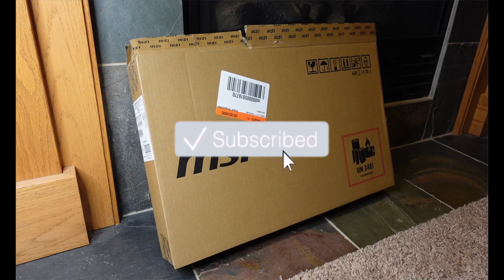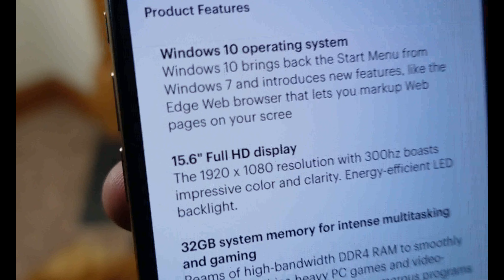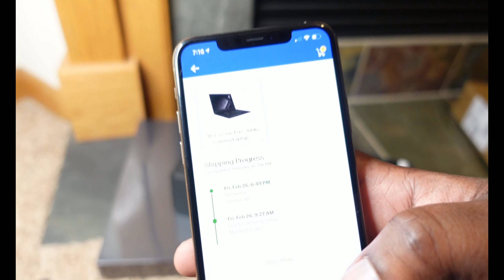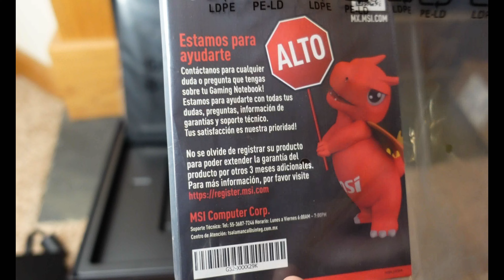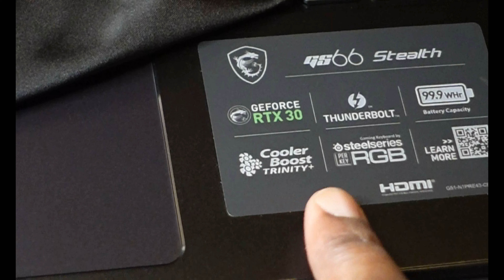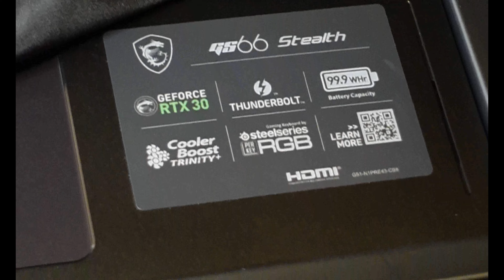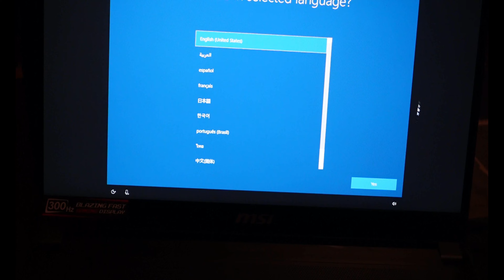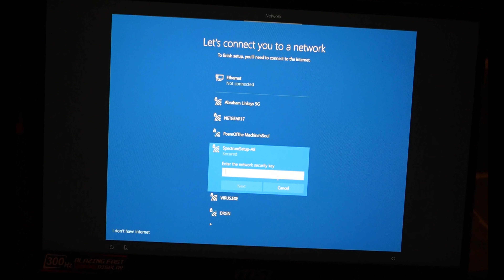*NEW!* MSI GS66 300hz 32gb Ram + @NVIDIAGeForce RTX 3080 GPU BEST GAMING LAPTOP 2021 | NICEHASH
MSI - GS66 15.6" 300hz Gaming Laptop - Intel Core i7 - NVIDIA GeForce RTX 3080 - 1TB SSD - 32GB Memory - Black:

Windows 10 brings back the Start Menu from Windows 7 and introduces new features, like the Edge Web browser that lets you markup Web pages on your scree

15.6" Full HD display
The 1920 x 1080 resolution with 300hz boasts impressive color and clarity. Energy-efficient LED backlight.

32GB system memory for intense multitasking and gaming
Reams of high-bandwidth DDR4 RAM to smoothly run your graphics-heavy PC games and video-editing applications, as well as numerous programs and browser tabs all at once.

1TB solid-state drive (PCI-e)
Save files fast and store more data. With massive amounts of storage and advanced communication power, PCI-e NVMe SSDs are great for major gaming applications, multiple servers, daily backups, and more.

NVIDIA GeForce RTX 3080 Graphics
Backed by 8GB GDDR6 dedicated video memory for an ultrafast, advanced GPU to fuel your games.

Weighs 4.6 lbs. and is 0.7" thin
Thin and light design with DVD/CD drive omitted for improved portability. 4-cell lithium-polymer battery.

Thunderbolt port for connecting advanced monitors and external drives
This single interface supports both high-speed data and high-definition video - plus Power over Cable for bus-powered devices - ideal for digital content creators.

Wireless/wired connectivity Intel Wi-Fi 6 AX201 (2*2 ax)
Flexible, dual-band connectivity w/ better reliability thanks to two data streams and antennas. Connect to a Wi-Fi router to experience GB Wi-Fi speeds nearly 3x faster vs. standard Wi-Fi 5 w/ improved responsiveness for even more devices.

Built-in IR HD webcam with microphone
Makes it easy to video chat with family and friends or teleconference with colleagues over Skype or other popular applications.

Per-key RGB gaming keyboard by SteelSeries
Customize each key to your liking, and receive real-time in-game status through keyboard lighting, or even watch the lights dance to your favorite tune. Silky glass touchpad with scroll and multitouch capability.

Additional ports
Headphone/microphone combo jack and mini DisplayPort.

Best Gaming Laptop for Cryto Mining. MSi GS66 Stealth 300hz 10th Gen i7 Nvidia RTX 3080 GPU Profitability on NiceHash. Nicehash RTX 3080

MY SERVER IS BOOSTED TO LEVEL 3! WE WATCH LIVE STREAMS, BROADCAST, SHOW NEW MOVIES, AND LIVE SPORTING EVENTS FREE! JOIN UP!

best gaming laptop for cryto mining nicehash. nvidia rtx 3080 vs , rtx 3080 vs, nicehash profitability nvididia 3080, rtx 3080 review, nicehash rtx 3080, nvidia profitability 2021 nicehash,